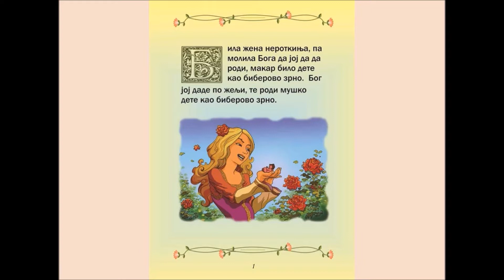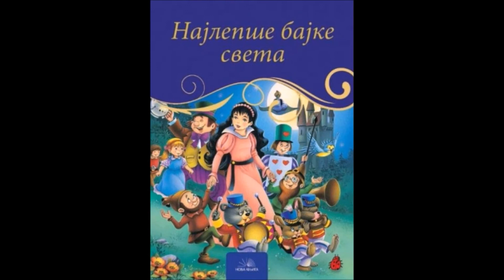Црвенкапа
Народна бајка